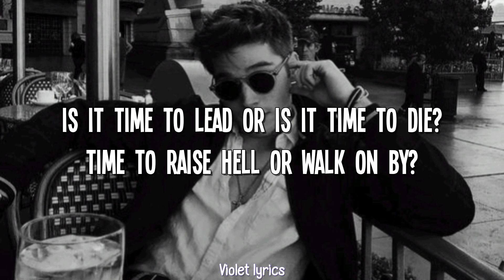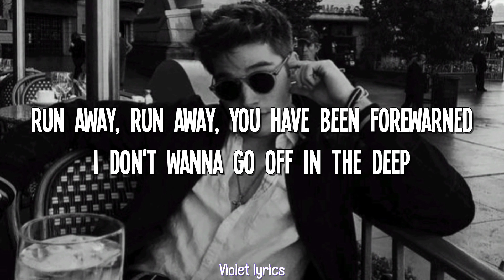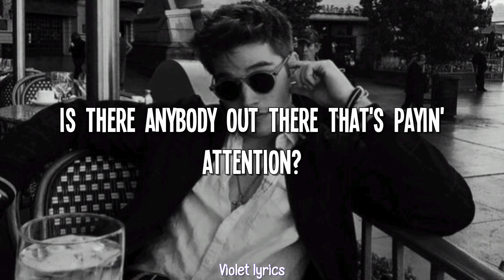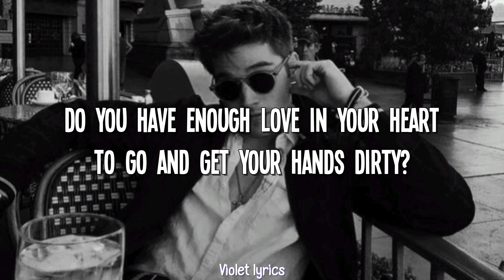Grandson - Dirty (Lyrics)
Lyrics:

Is it time to lead or is it time to die?
Time to raise hell or walk on by?
Is there anybody out there that's payin' attention?
Yeah, yeah
Is it time to speak up or time for silence?
Time for peace or is it time for violence?
Yeah, yeah
Tell me what you tryna hide
And what you runnin' from inside
'Cause I got a surprise
We might not make it to the mornin'
So go on and tell me now
Do you have enough love in your heart
To go and get your hands dirty?
It isn't that much, but it's a good start
So go and get your hands dirty
Do you love your neighbor?
Is it in your nature?
Do you love a sunset?
Aren't you fed up yet?
Yeah, yeah
I got a skeleton under the floorboard
I got a secret I need you to keep
Run away, run away, you have been forewarned
I don't wanna go off in the deep
If we don't do somethin', we'll be stuck up in the mud again
Don't wanna mess it up 'cause I want everything and nothing at all
I've got a feeling when they walkin' on the ceilin'
That the people needed healin' and they know
Yeah, yeah
Is there anybody out there? (There, there, there, there, there, there)
So go on and tell me now (oh)
It isn't that much, but it's a good start (a good start)